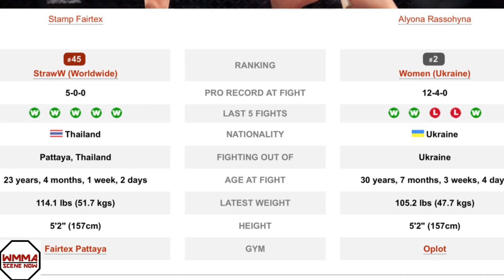Stamp Fairtex vs Alyona Rassohyna Preview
Preview of ONE Championship: Unbreakable 3 fight between Stamp Fairtex and Alyona Rassohyna in the ONE Atomweight division.